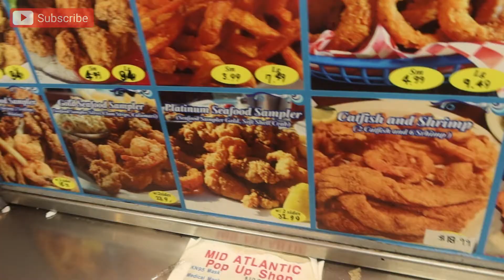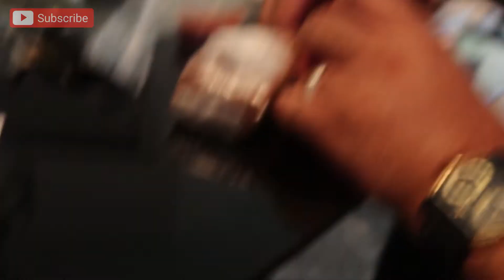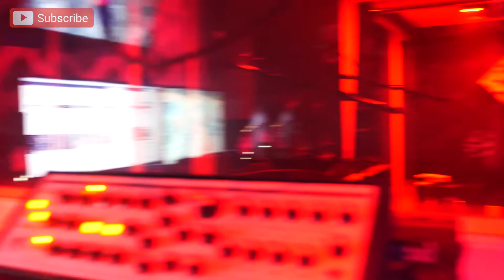I WENT TO MARYLAND & WASHINGTON D.C! LIT VLOG!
I AM A RAPPER RAPPER!!! Lol you find me @BIGSEXYDES ON IG wait follow the gang too @dejaporshae @funsize_tasha @huney_brazii @_lowkeyjimmy @god_souja @nikaylascott
@bigsexydes on triller!!!
Share turn post notifications on
SUBJust comment BIGSEXY BELOW!!!
Goals:1M subscribers🔥🔥🔥🔥 in the road to it better tune in and watch me work 💪🏾💪🏾
Until then everytime I reach 1k subscribers I’ll be doing a GIVEAWAY YEP YOU HEARD IT GIVEAWAY NOW WHO IN THE RIGHT MIND  DONT LIKE FREE GiFTS!!??🎁😱